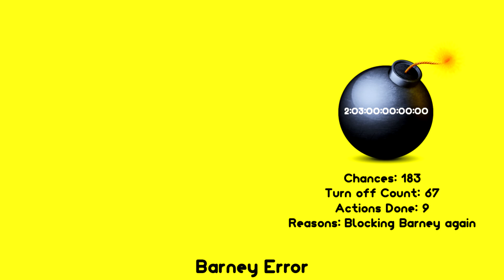Barney Error 2.75 (Part 7)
Part 7 is here. Part 8 is coming soon. It will premiere on 8th July, 2022, and 3:00 P.M. MST.

Note 1: What can I make Barney and Kazakhstan Kirrie Girl say at the 180th-171st Chance?

Predictions for Part 8:

Timer Reductions:
Chances 180 & 179: 2 Months and 2 Weeks
Chances 178-176: 2 Months and 1 Week
Chances 175-173: 2 Months
Chances 172 & 171: 1 Month and 3 Weeks

Modes:
Enraged

Font:
Monoround

Actions Done:
173rd Chance: Kazakhstan Kirrie Girl puts her computer on Sleep Mode [11]

Background:
180-171: Amber

Note 4: Make sure your speeches are correct.